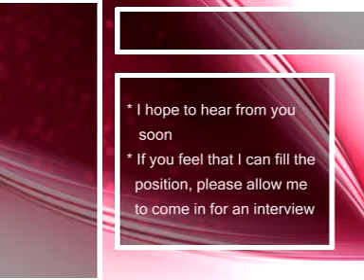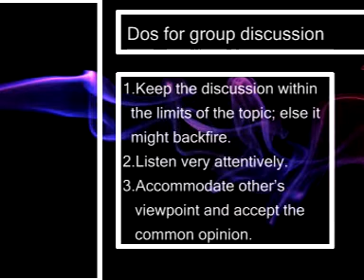job interview trining part 3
job interview trining
Speecher : masdooq nizami.
Company : speak easy
Place : feroke